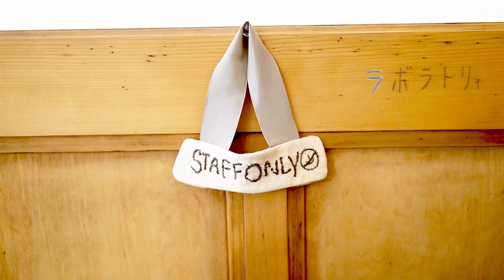#05 KYOTO DAY 4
''KYOTO DAY 4'' with SONY a7c + SONY FE 1.4 / 24 GM
京都　寿ビル　ミナ・ペルホネンに行く。すごく素敵な空間でした。
展示作品は会場外から撮影させてもらったものです。
（問題がありましたらお知らせください）

KYOTO3-1
KYOTO3-2

FILMS AND CLIPS
SHUHEI TAKAHASHI

お立ち寄り、ご視聴、ありがとうございます。
I appreciate to step into my YouTube page.

京都
KYOTO
JAPAN

CAMERA AND LENS

SONY a7c
SONY FE 1.4 / 24 GM
K&F CONCEPT VARIABLE ND32

SETTING

PP6
S&Q
sometimes SUPER 35mm

I'm always helped by great YouTube artists.

EDITING AND COLOR WORK WITH DAVINCI RESOLVE

高橋周平は、多摩美術大学で教授として教鞭を取っておりますが（「写真論」「デザイン論」「映画論」関連ゼミなど）、この一連のムービー作品は、基本的に個人の研究行為・活動です。写真、映像制作へのセルフ・トレーニングも兼ねています。将来的には、授業、ゼミへの展開も考えられます。こうしたバランスについては、現状は全て変化の中にあって定まっていないことをご理解いただければ幸いです。